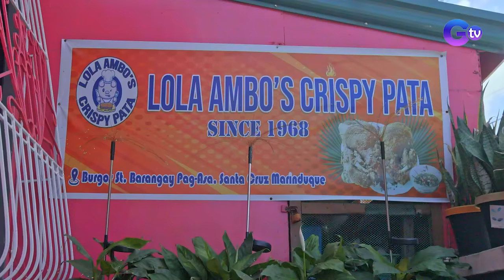Exploring the heart of the Philippines - Marinduque (Full episode) | Biyahe ni Drew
Aired (April 14, 2024): Join Biyahero Drew as he uncovers the hidden gem at the heart of the Philippines-- Marinduque. Watch this video.

Watch it every Sunday, 8:15 PM on GMA. for our full episodes.